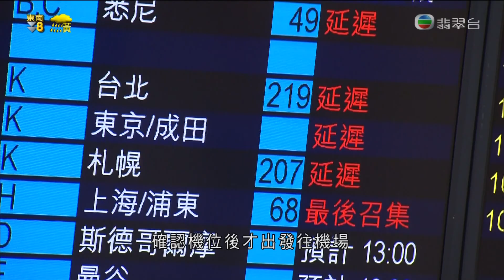[新聞](2017-08-27)(帕卡)風暴消息(1100)